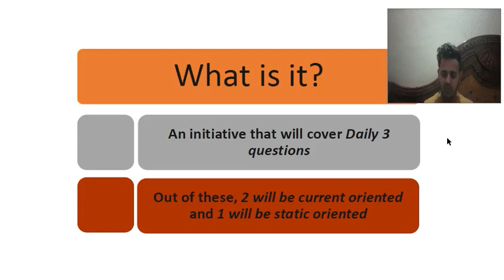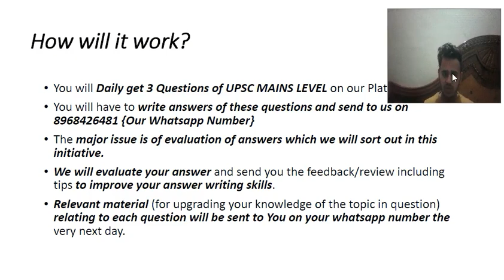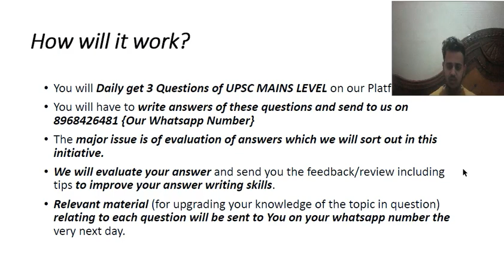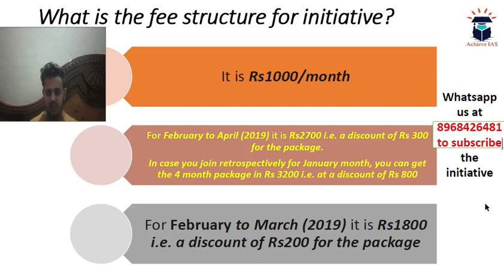Target UPSC CSE Prelims cum Mains 2019, Achieve IAS